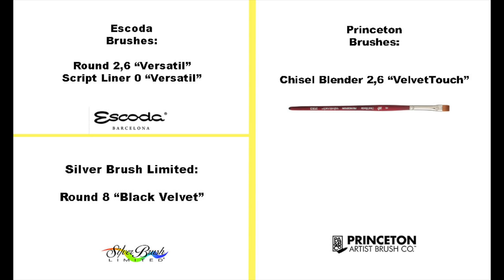How to Paint a Golden Retriever in Watercolors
1. My Online Painting School: maria-raczynska.teachable.com 🌊
2. 🌷(Please note: Not all YT videos become real time videos. My Patrons help me choose which paintings become future real time videos)

5. This painting:

*Holbein Watercolors in tubes: Sap Green, Vandyke Brown, Yellow Ochre, Raw Sienna, Burnt Sienna, Quinacridone Red, Quinacridone Magenta, Opera, Burnt Umber, Indigo, Neutral Tint, Phthalo Blue Red Shade + White

*Paper: Saunders Waterford Cold Pressed 140lb Watercolor Paper Block 10x14

*Brushes:

Escoda Brushes:
Round 2, 6 “Versatil”

Princeton Brushes:
Chisel Blender 2,6 “VelvetTouch”

Silver Brush Limited Brushes:
Round Brush 8 “Black Velvet”

6. For all my Ladies that always ask: my nails are by Zoya, some of my favorite colors: LO, Haruko, Leisel

7. Please keep in mind there's a setting on YT where you can adjust the speed of this video. Yes! you can slow it down ;)

▶︎▶︎▶︎▶︎▶︎▶︎▶︎COPYRIGHT NOTE:
1. My videos are copy protected, they are fully owned by me and they are not allowed for any download. Please NOTE: IT'S A COPYRIGHT VIOLATION TO CREATE YOUR OWN CHANNEL WITH MY VIDEOS, you are risking losing your google account.
2. My videos are for your personal enjoyment. So It’s ok to copy my art for your personal use as long as you are not trying to make money off of it. 🌹😍

3. If you post your copied work on any social media, please give me a credit stating it's a "copy of an original painting by Maria Raczynska" 😊 Just think of it this way.. if you created a painting and shared a video with everyone else, how would you feel if someone else was taking credit for it?😅

Music Created by:

“Music for Manatees”, “Meditation Impromptu 01”, “Meditation Impromptu 02”, “Midsummer Sky”